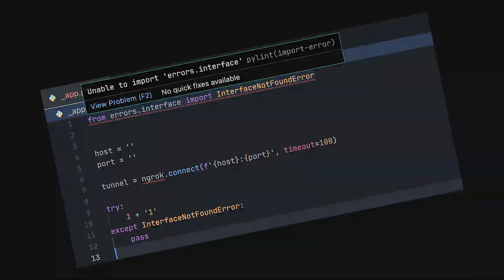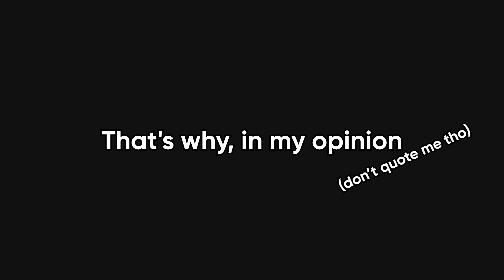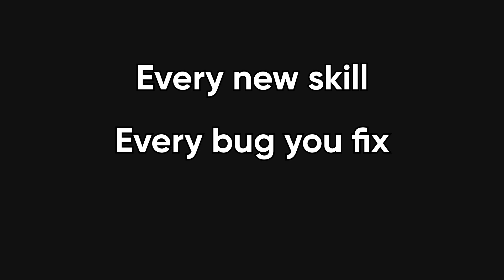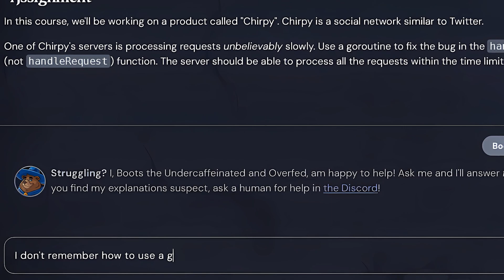Make Coding An ADDICTION In 3 Minutes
❓Topics covered:

Best way to learn coding fast
How to stay motivated while learning to code
Gamified coding techniques that actually work
Why most beginners fail to learn programming
How to make coding fun and addictive